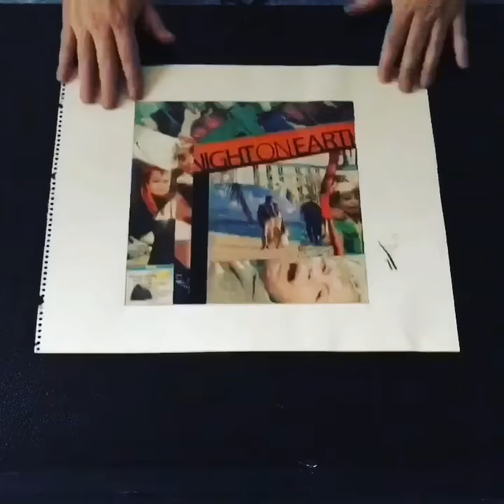Art Portfolio - College Years Time-Lapse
Song: Opium
Artist: Dead Can Dance